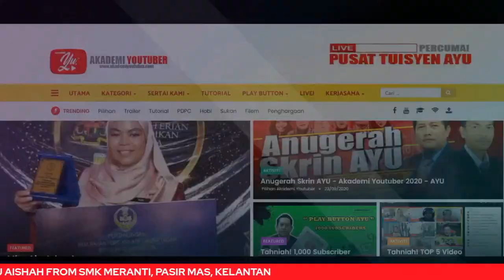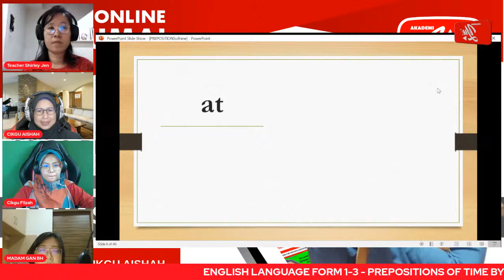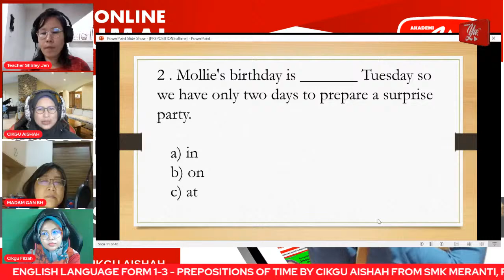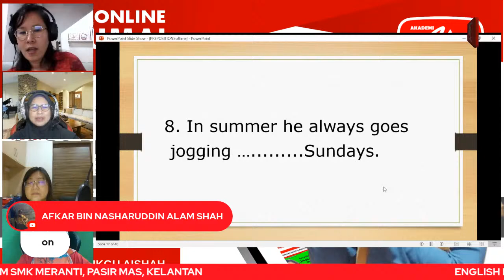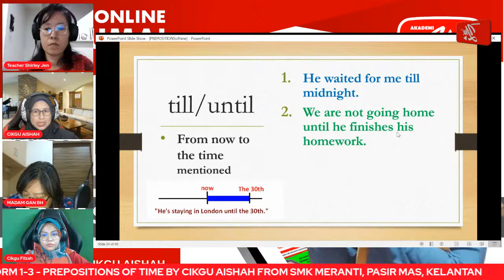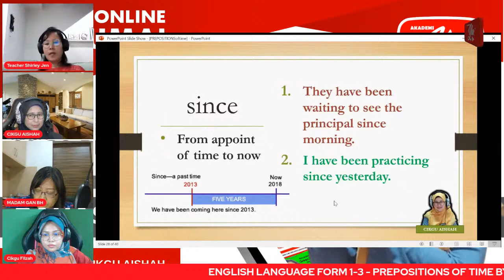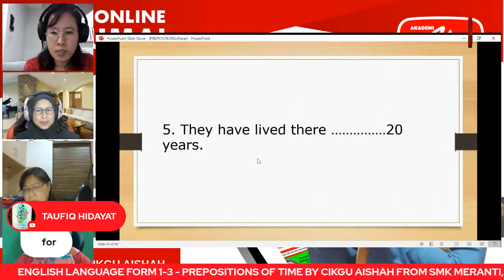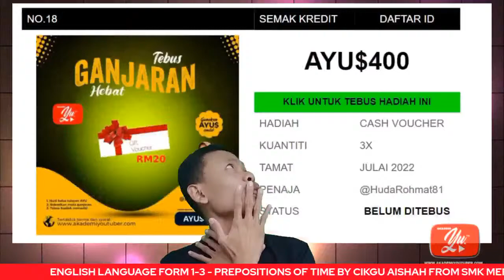🔴[LIVE] B.INGGERIS TING1-3- PREPOSITIONS OF TIME OLEH CIKGU AISHAH#14#TUISYENPERCUMA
TERIMA KASIH
Pusat Tuisyen online Percuma
Tuisyen online
Tuisyen online percuma